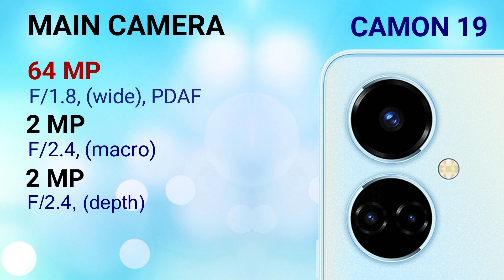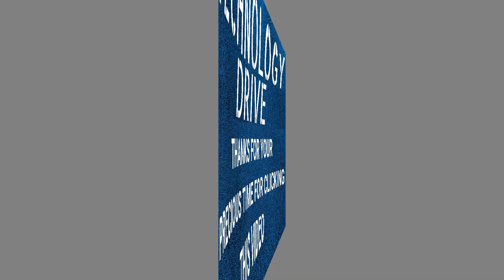Tecno Camon 19 VS Tecno Pova 2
IN THIS VIDEO WE ARE COMPARING TECNO POVA 2 WITH TECNO CAMON 19. IF YOU ARE IN A MOOD TO BUY ONE OF THESE PHONES THEN WATCH THIS VIDEO FIRST AND THEN MAKE A DECISION.

CAMON 19
POVA 2
TECNO POVA 2